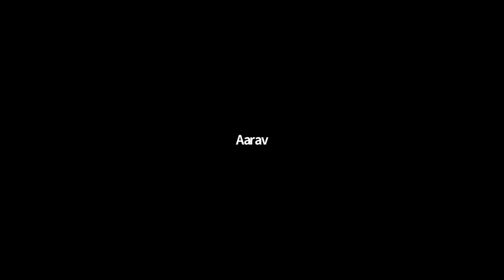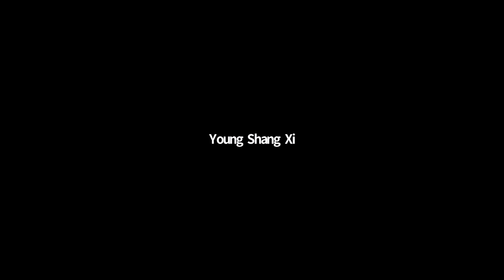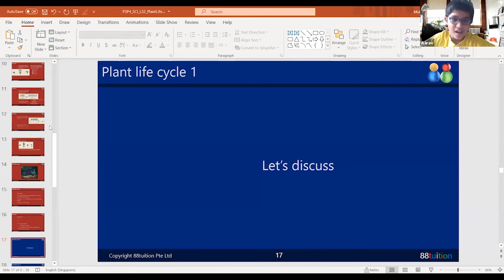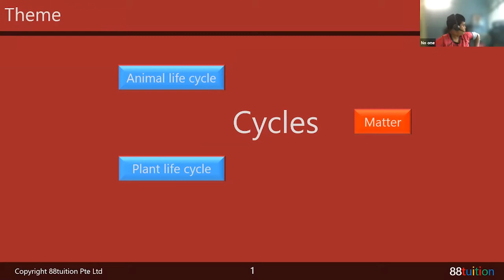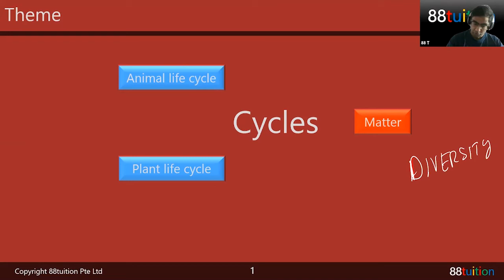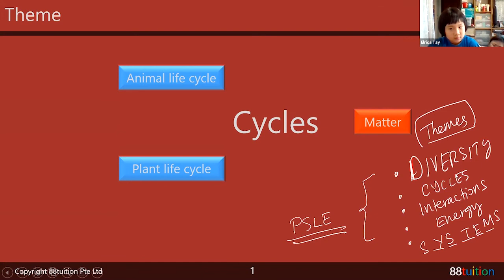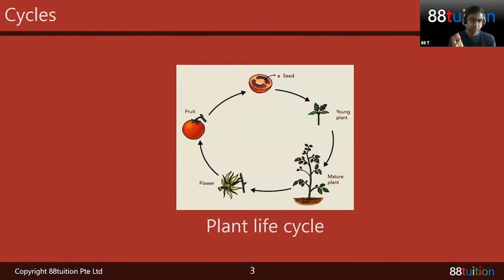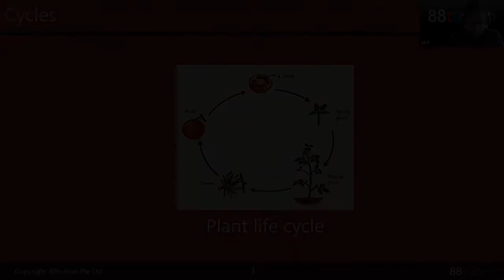Plant Life Cycle | 88Tuition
Highlights of this lesson :
What are Cycles?
Animal vs Plant Cycles
Parts of a plant and their functions
Revealing the concept tested in every exam